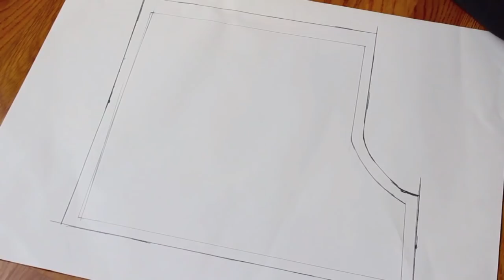DIY Bandana Shorts - Hand Sewn (No Machine) :D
This tutorial is long overdue (since early July) but I finally uploaded it. You can use any material you'd like- leather, suede, wool. This vid is for those, such as myself, who don't have a sewing machine...yet ^_^ Hope you enjoy this and let me know if you have any questions ♥♥